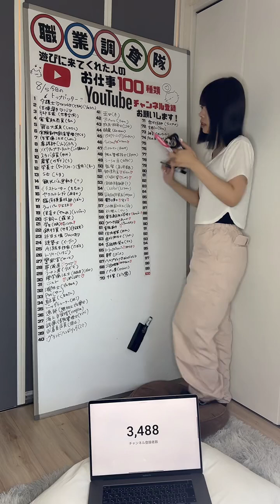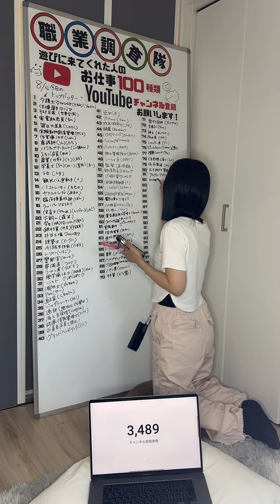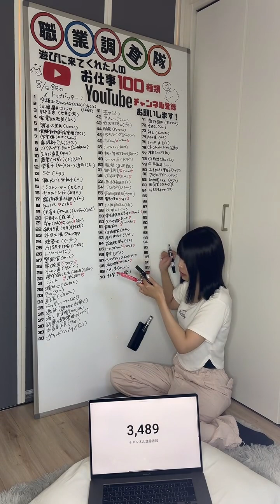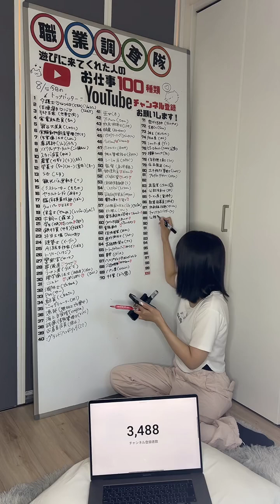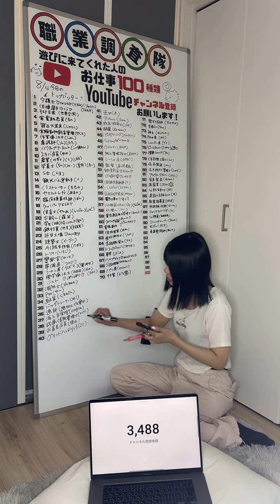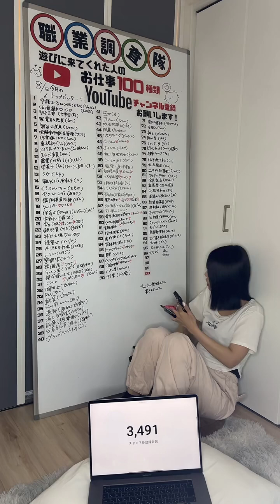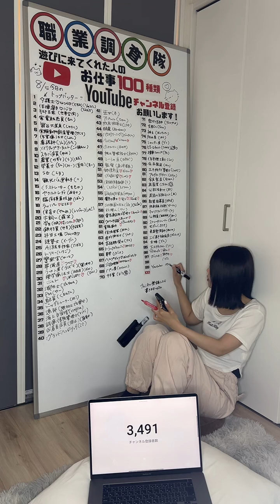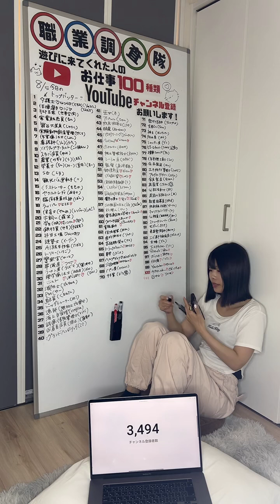【職業調査隊】tiktok live アーカイブ 2024_8_05 夜の部【職業100個集めるまで帰れまテン】